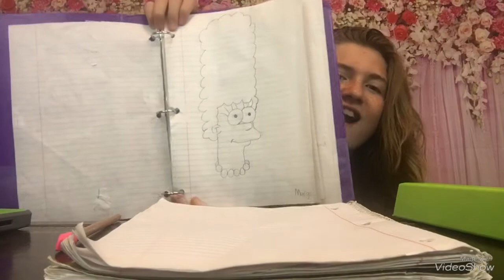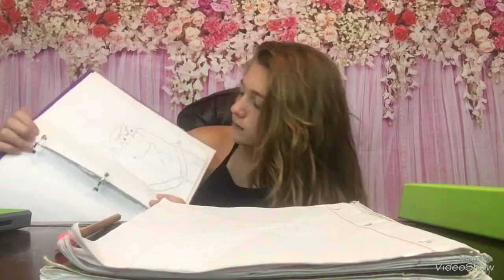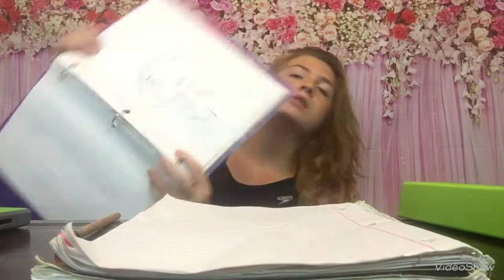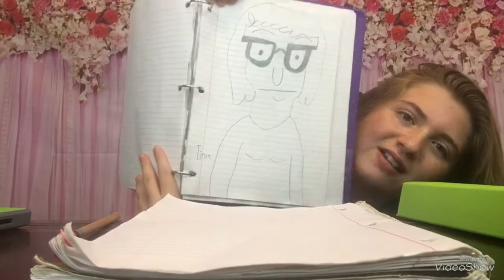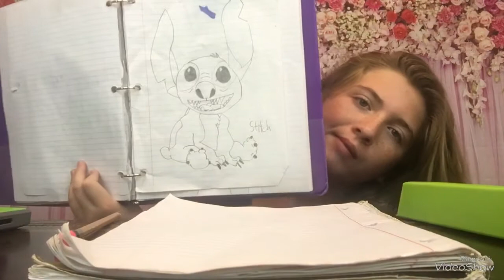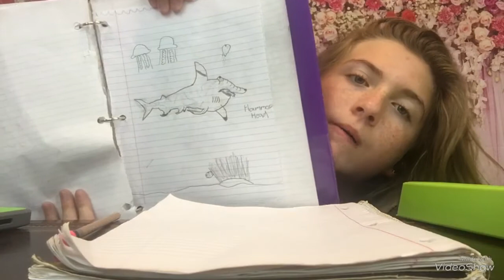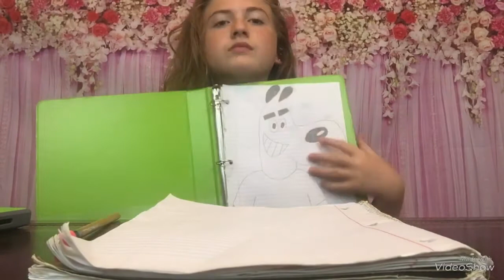My drawings ~ Part 1 ~ Showing you my drawings